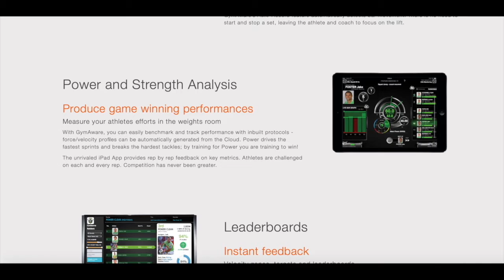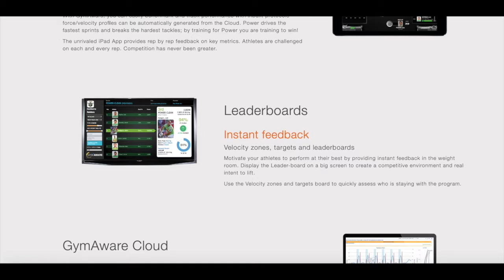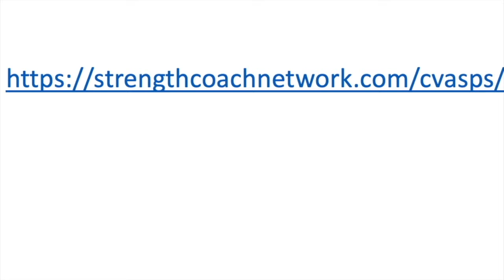Outside The Rack #6- Adam Ringler, University of Colorado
“The better that we get a clear picture of what success looks like for the individual, and for the organization, the easier it is to point from one wave point to the second wave point, the much more clear path and direct path you can get from point A to point B.”

In this show we are going to try to dive a little deeper into the minds of the top practitioners in the world of sport performance to learn a bit more about who they actually are and how they got to where they are at today. Today we are joined by the Assistant Director of Strength and Conditioning at University of Colorado Adam Ringler. Adam, thanks for being with us.

Before we start, who is Adam Ringler?

 Sports Performance Coach, Sport Scientist, I try to use data to inform and make decisions. Just a guy trying to find solutions to complex problems.

1) Describe a learning situation that brought about an epiphany in your career

“Early in my career I was trying to fit a solution to a problem that no one was really trying, or waiting to, have answers to.”

2) If you could ask one questions and you know you would get the answer what would that be and why?

“How can I deliver value?”

3) What’s your escape?

Right now, he’s hopeful for those but is very invested in a couple projects right now that keeps him invested right now.